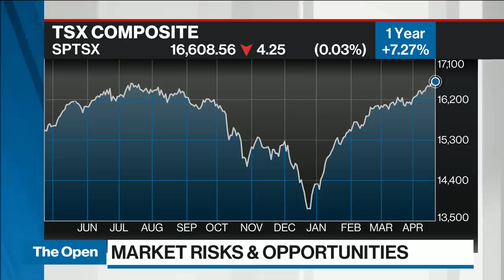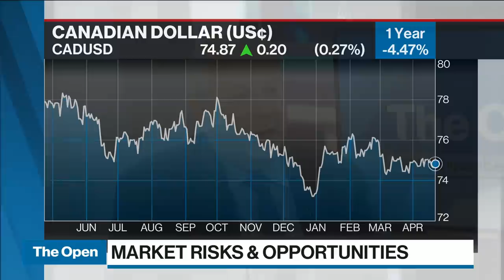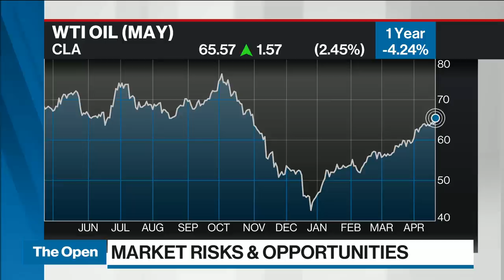Canada’s 'historical' debt bubble could hit banks: David Rosenberg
Prominent Canadian economist David Rosenberg is warning that record household debt levels in the country will hinder economic growth, and could be a problem for bank earnings. He joins BNN Bloomberg to discuss.